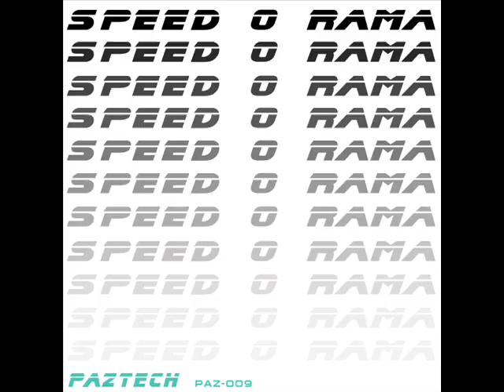Speed O Rama - Remix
Paztech Records

(PAZ-009)